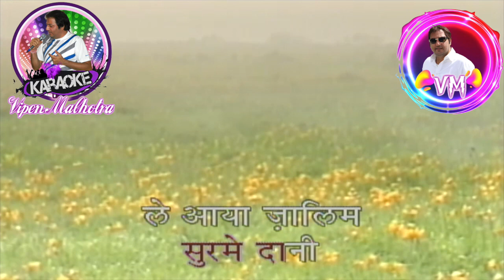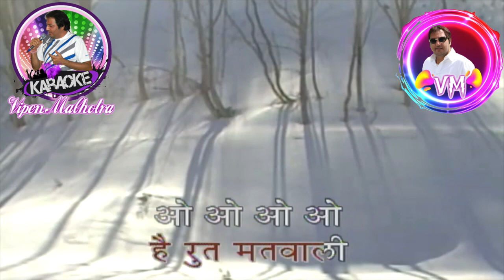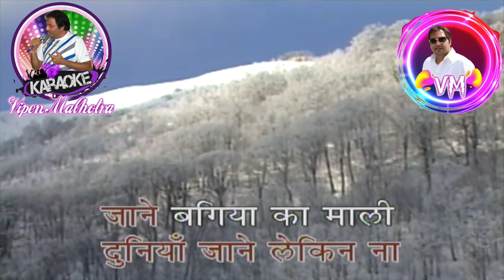Paan Khaye Saiyan Hamar (Teesri Kasam) Karaoke With Scrolling Lyrics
Song: Paan Khaye Saiyan Hamaro
Film- Teesri Kasam
Cast : Waheeda Rehman,Raj Kapoor